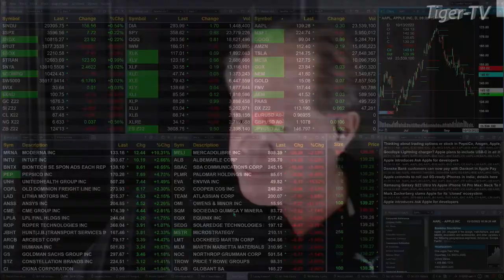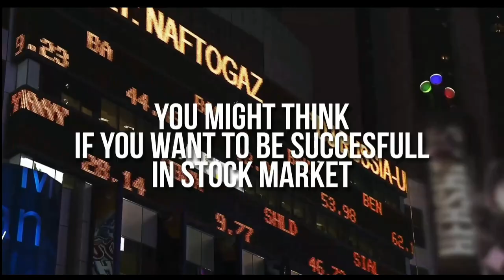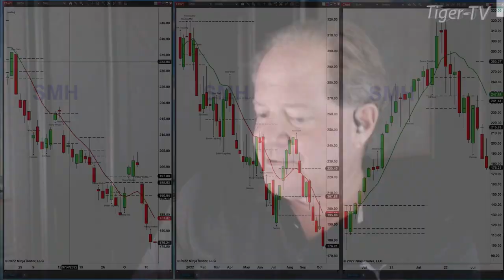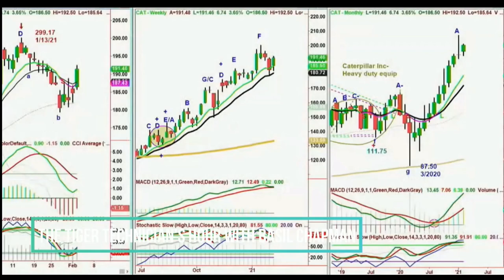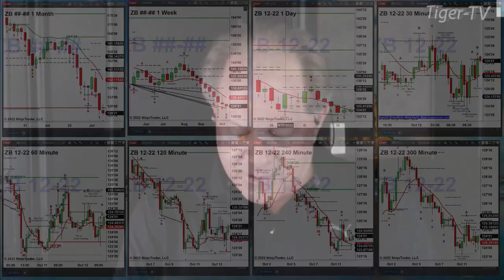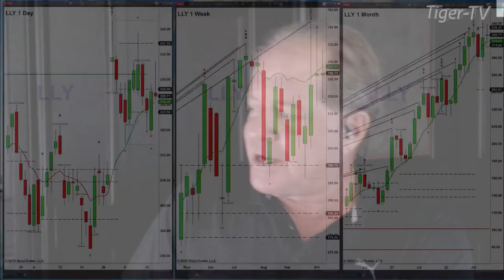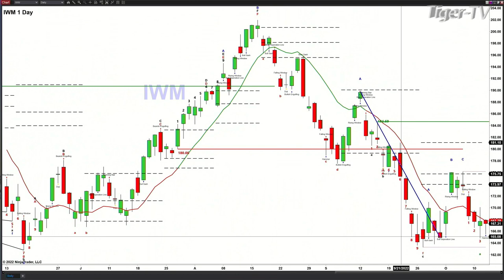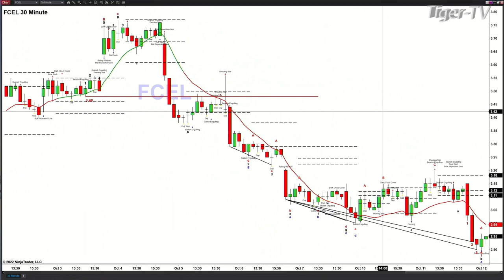October 12th, The Trader's Edge with Steve Rhodes on TFNN - 2022